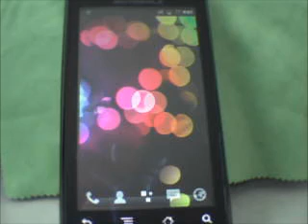Mój film.wmv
custom bootanimation created by Rammiro ( android com pl )